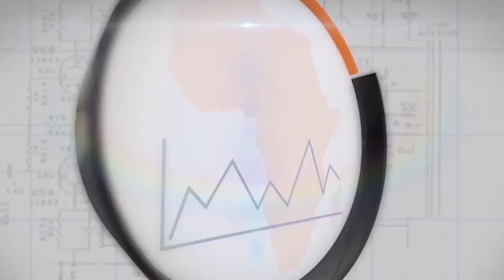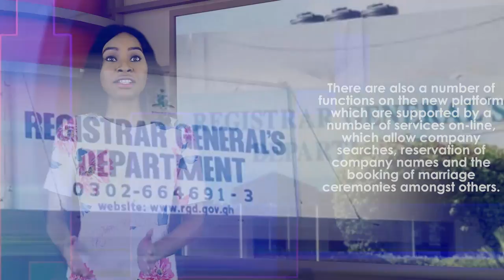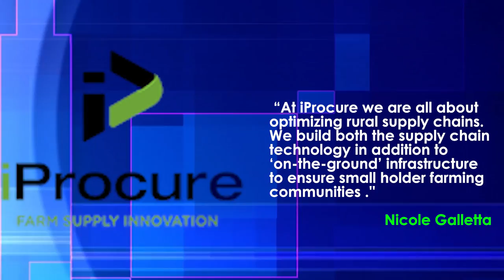Africa in 10 Minutes – September 18